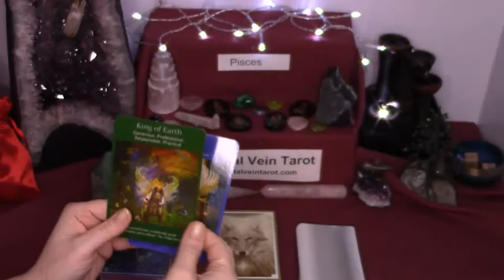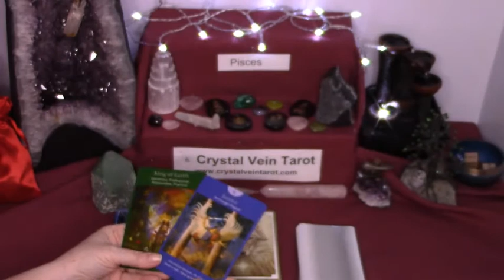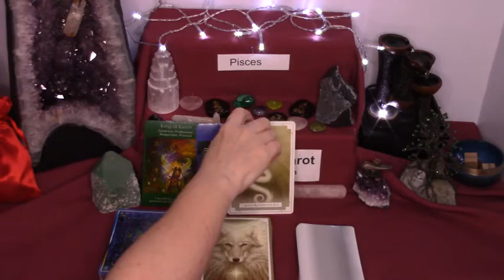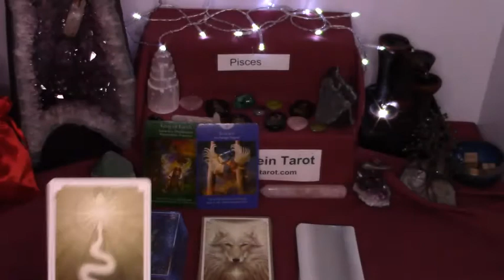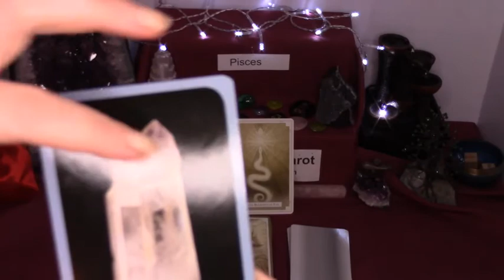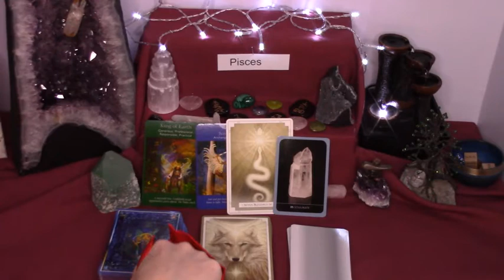PISCES Weekly March 2-8 Reading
Deck Used:  Angel Tarot, White Light Oracle Cards, Crystal Healing Oracle Cards, Animal Speak Runes